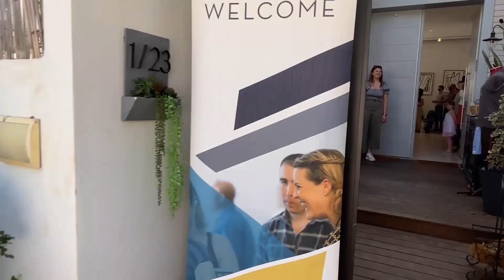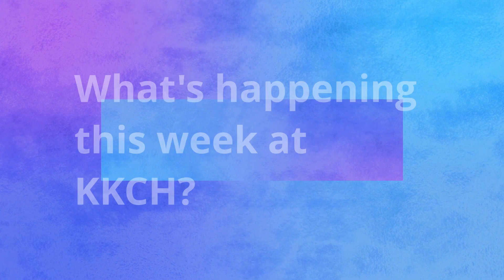KKCH Shabbat Service - April 15, 2023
Welcome to our Shabbat Service at King of Kings Community Herzliya!

If you consider KKCH your home or you want to sow financially into what God is doing here, you can give your tithes or a special gift